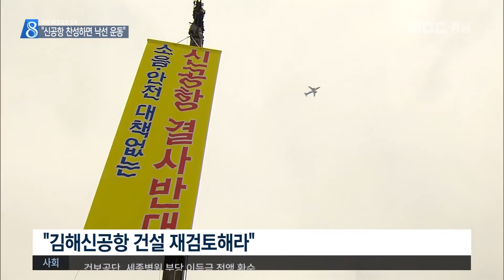신공항 반대.. '낙선운동 불사' [MBC경남 뉴스데스크] 180405